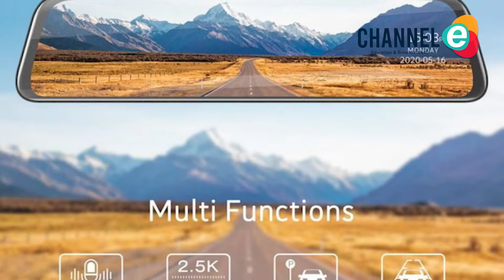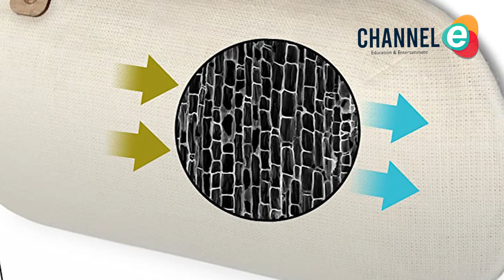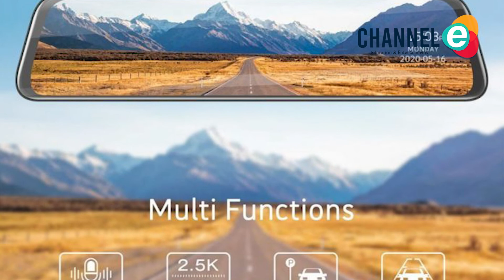4 Gadget Mobil untuk Meningkatkan Keamanan Berkendara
Untuk memastikan keamanan di jalan, seseorang tidak hanya membutuhkan keterampilan mengemudi yang bagus, tapi juga perangkat lain yang mendukung aktivitas mengemudi. Karena alasan ini, semakin banyak produsen yang melengkapi mobil buatan mereka dengan inovasi teknologi untuk meningkatkan keamanan selama berkendara.

Namun, untuk mobil lama yang belum dilengkapi dengan teknologi keamanan tambahan, kamu masih bisa meningkatkan keamanan berkendara dengan menambahkan sejumlah gadget tertentu. Ya, saat ini ada semakin banyak gadget yang dibuat untuk membantu menghindari kecelakaan dan mendapatkan bantuan segera saat terjadi keadaan darurat sehingga layak untuk dicoba.